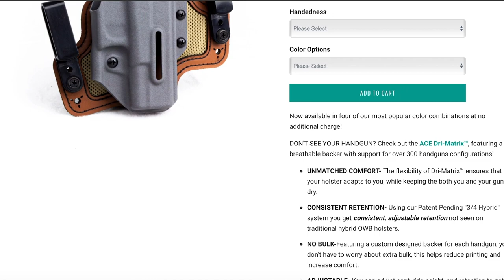The Presence Of A Firearm Thwarts Attempted Houston Robbery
Please thank Black Arch Holsters for bringing us today’s video of The Presence Of A Firearm Thwarts Attempted Houston Robbery!  Their Protos holster is the only hybrid-like holster that I can recommend.  It does everything a holster needs to do and is great for strong side carry. They are part of our holster consortium.

Need a Quality Holster? Here are a few that we recommend:
Full Kydex

If you value what we do at ASP, would you consider becoming an ASP Patron Member to support the work it takes to make the narrated videos like The Presence Of A Firearm Thwarts Attempted Houston Robbery? gives the details and benefits.